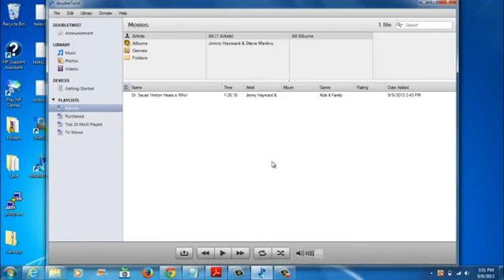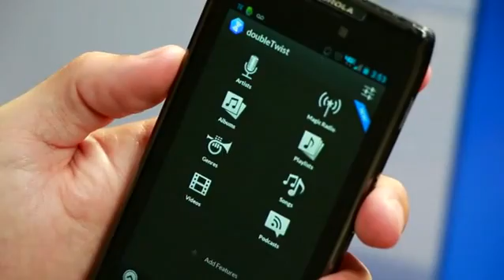The Best Ways to Stream iTunes to the Android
The Best Ways to Stream iTunes to the Android. Part of the series: Important Android Tips. The best way to stream iTunes to the Android is still not necessarily a hassle free process. Find out about the best ways to stream iTunes to the Android with help from a mobile app professional in this free video clip.